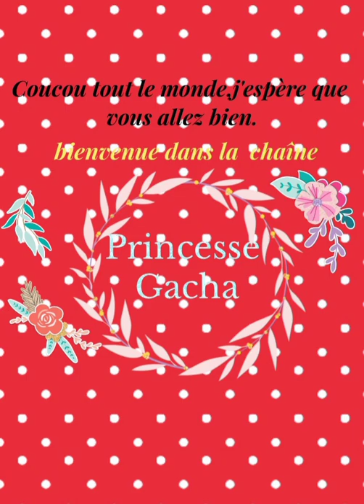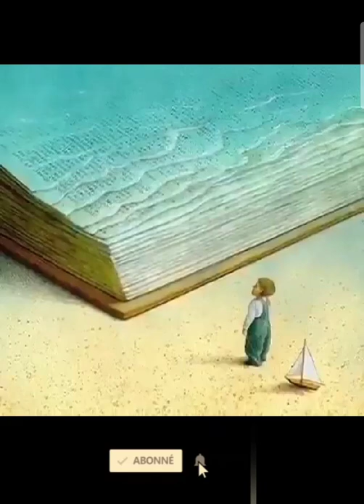L'importance et les bienfaits de la lecture!!👩‍🏫📚